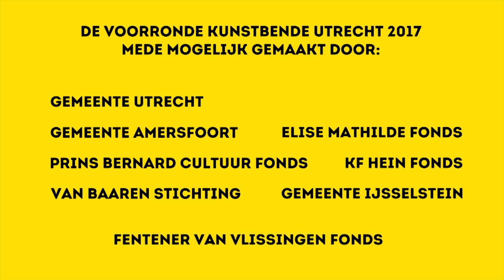Aftermovie voorronde Kunstbende Utrecht 2017